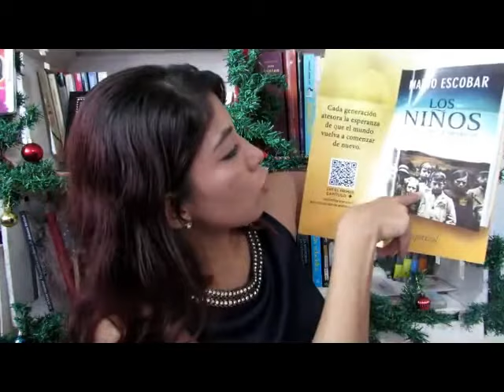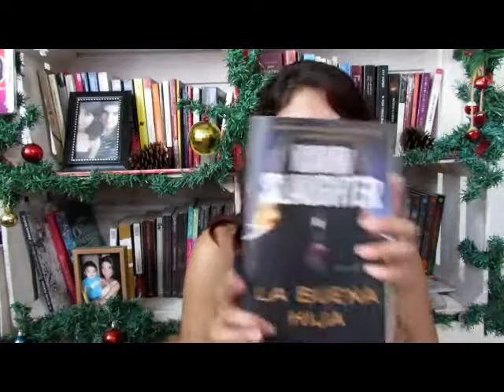Book Haul FIL 2017 | Kayuri Books 📚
¡Les mando un abrazo! 📚

¡Encuéntrame!